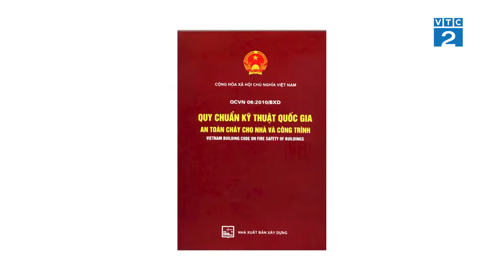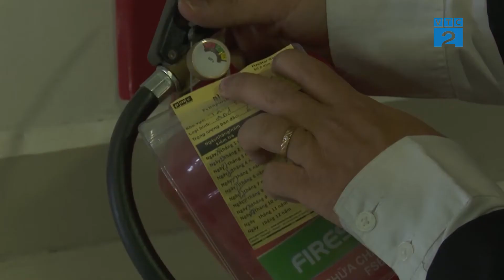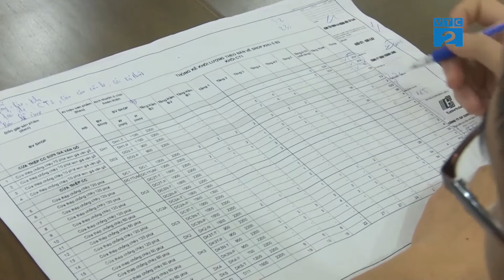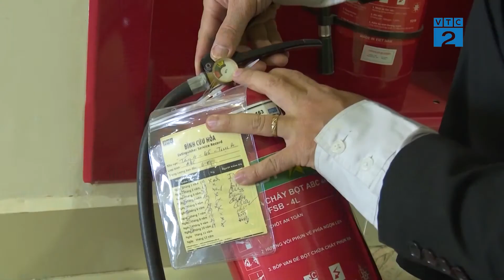[Góc nhìn Người tiêu dùng] Cửa thép chống cháy ANG - Cty An Nam.